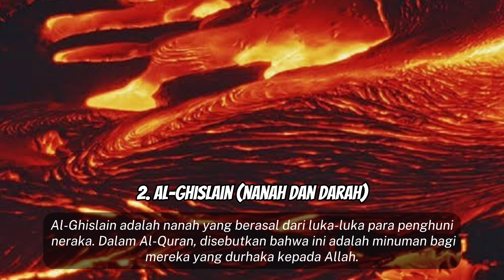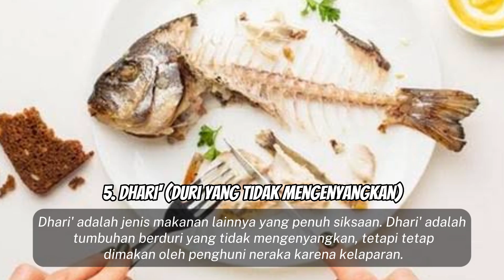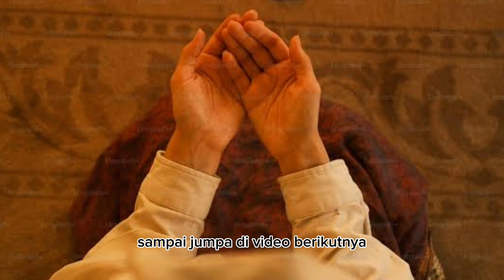5 MAKANAN DAN MINUMAN YANG TERSEDIA DI NERAKA